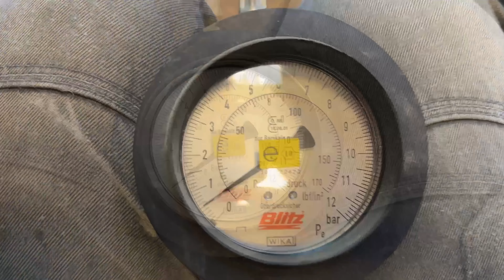Del 4 Husqvarna Rider 213c service, svensk kort version 4k (kontroller o justering￼￼)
Kollar varvtal, däcktryck och broms.

571606
 Luftfilter Briggs & Stratton 9HK-11.5HK, 796032, 591583

 572793
 Bränslefilter Briggs & Stratton 493629, 691035, Kohler 2505002

 445715
 Tändstift BS-OHV 992304

 120080
 Oljefilter Intek, Vanguard OHV, L-Head Twin, 492932S

 569365
 Gräsklipparolja SAE30, 1,4L

572329
  Knivbult M10x40 Husqvarna, Jonsered, 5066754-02

570284
 Kniv 36cm Husqvarna Rider 11, 13, Jonsered